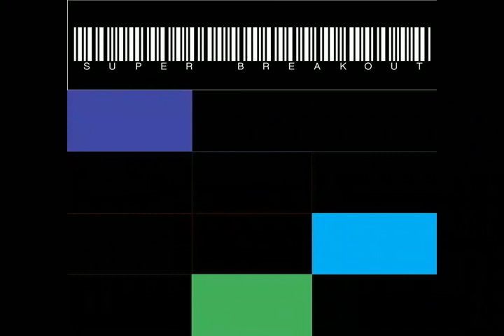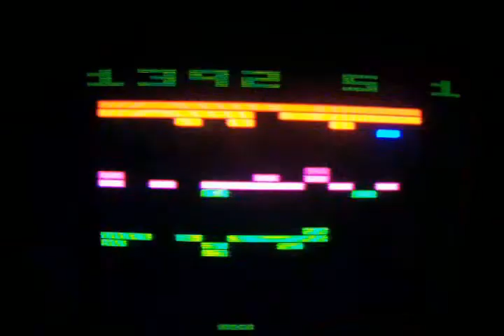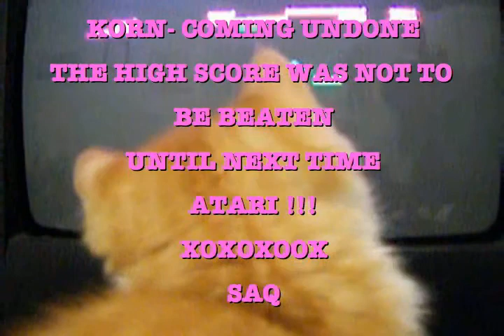Super Breakout Challenge BY SAQ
i was trying to compete for a high score a while back with thedarkbanshee but as you can see was having difficulty i like to call, the evil atari empire.